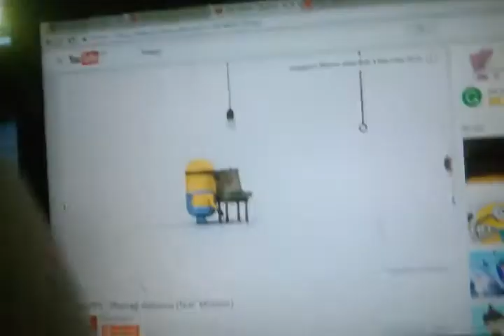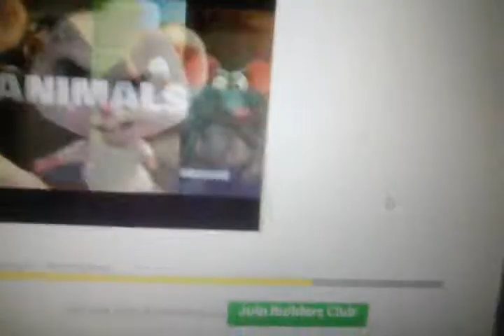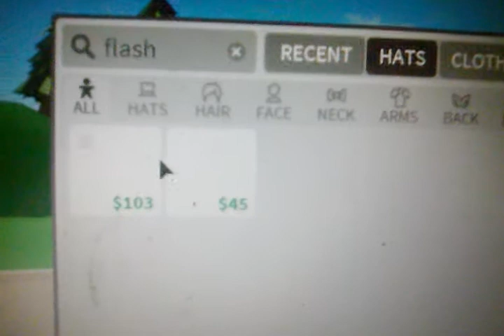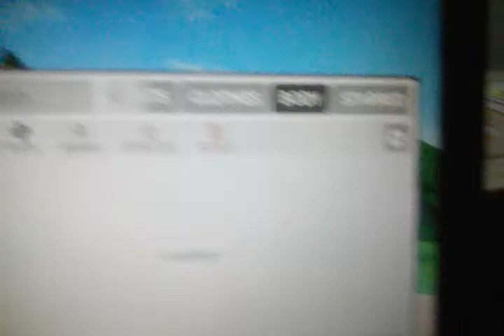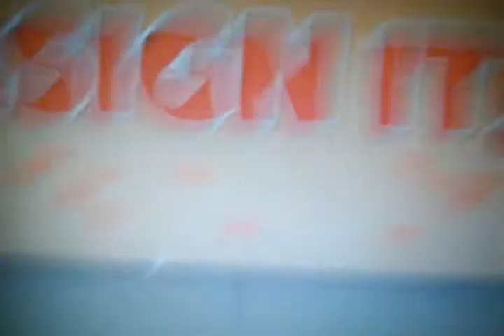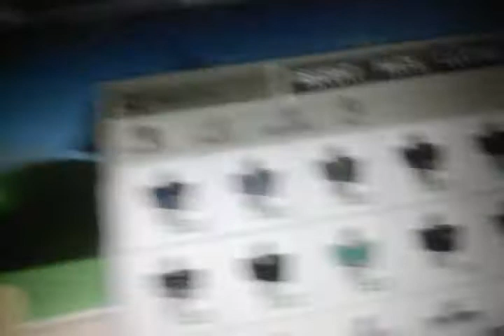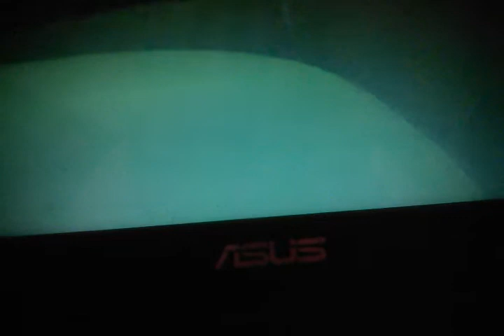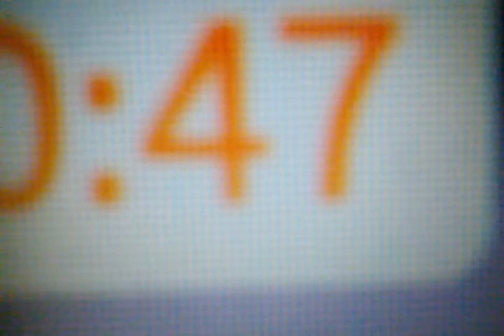Theme song +roblox design it #2 part 1